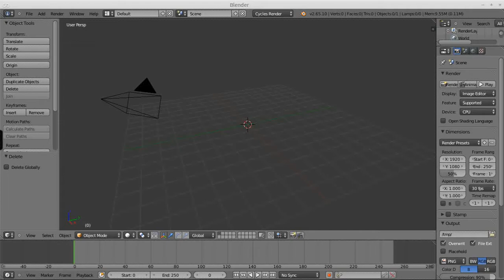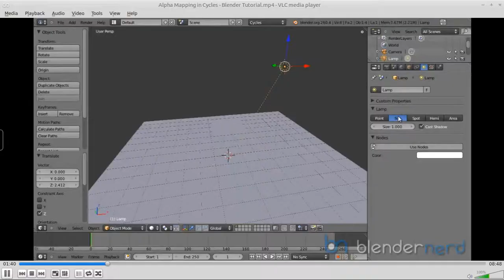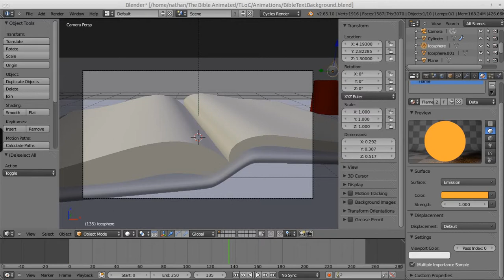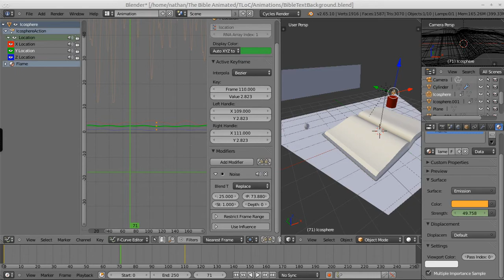Bible Text Background Timelapse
This video shows three and a half hours of work on a background plate for our new video project, The Life of Christ. This animation will be shown behind the Scripture portions when they are read.